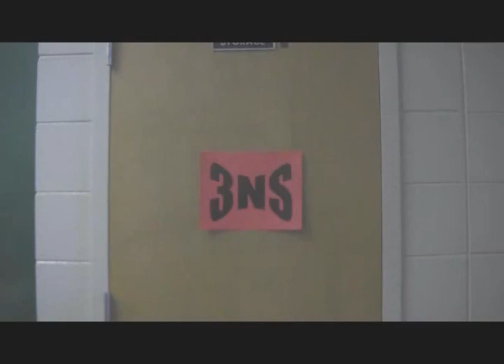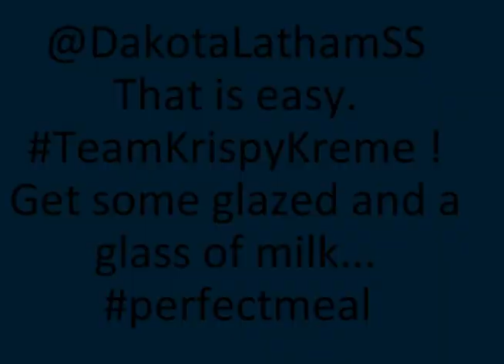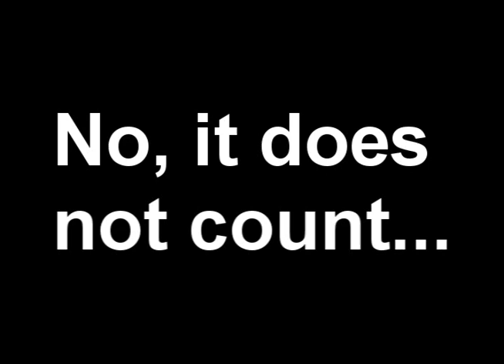Season 3 Episode 3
WHS Season 3 Episode 3